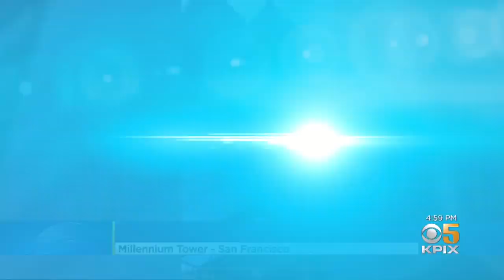San Francisco Firefighters Rescue Window Washers Stuck At Millennium Tower Complex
Joe Vazquez reports on two window washers rescued from malfunctioning platform in San Francisco (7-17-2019)